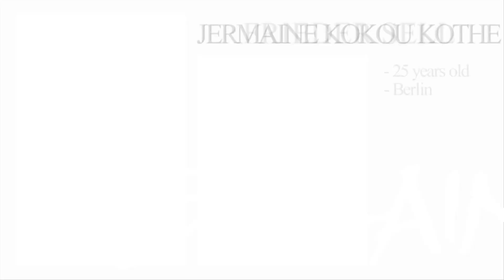EPISODE 1-3: MEET THE GUYS | Germany's Next Top Model 19 Guys&Girls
The first season introduces male contestants.
The first season since the 16th season to not include any best-ager models.
This is the first season that there will be two winners (one of each gender).